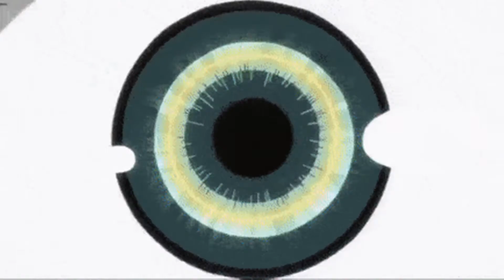AMV Kuroko Last Game - Immortal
Une nouvelle vidéo pour aujourd'hui !! 😎
L' AMV de Kuroko no Basket le film ! Tip Off Last Game !!
Que j'ai tant voulu publier aujourd'hui pour vous !! 😝
*** Subs        please ! 🤗 ***